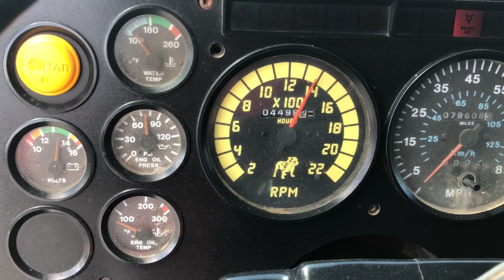1998 Mack CH613 Sleeper Tractor Truck Wet Kit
1998 Mack CH613 Sleeper Tractor Truck Wet Kit